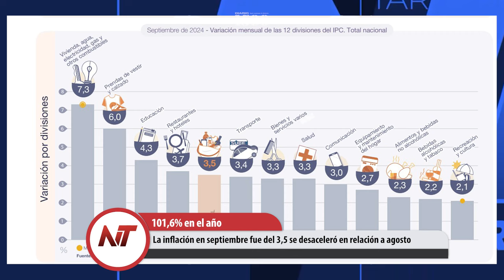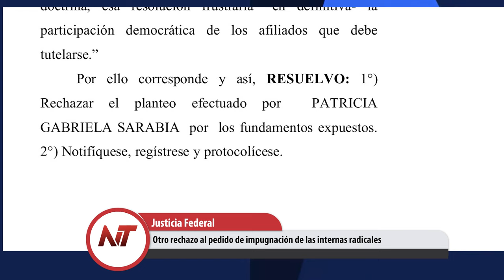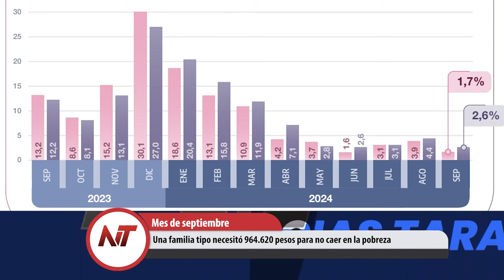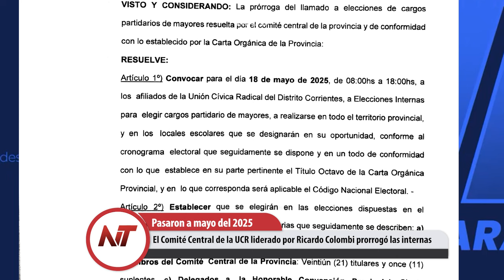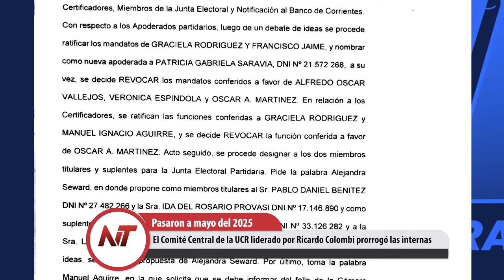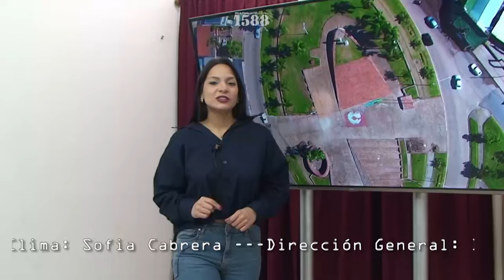NT: El Comité Central de la UCR liderado por Ricardo Colombi prorrogó las internas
- La inflación en septiembre fue del 3,5 se desaceleró en relación a agosto
- Aprobaron la suba del boleto a $1290, será el más caro de la Argentina
- Otro rechazo al pedido de impugnación de las internas radicales
- Valdés criticó a los diputados por Corrientes que respaldaron el veto de Milei
- Una familia tipo necesitó 964.620 pesos para no caer en la pobreza
- El Comité Central de la UCR liderado por Ricardo Colombi prorrogó las internas
- Tras requisa se descubrió que 4 cadetes de la policía consumían cocaína